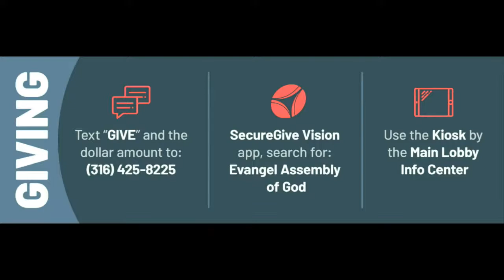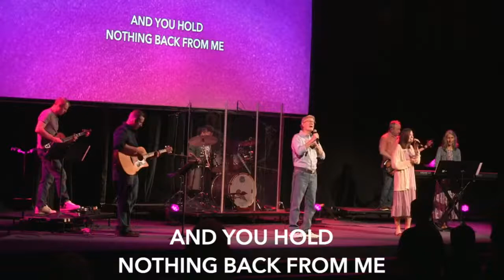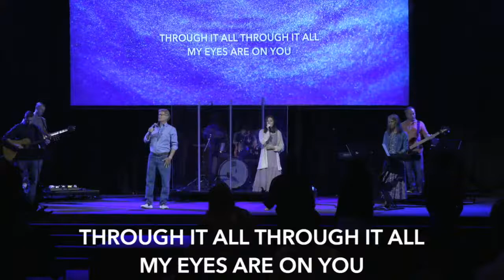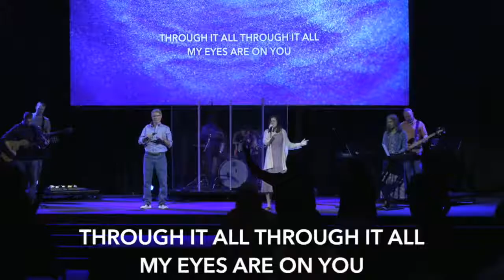MOSES - Week 1